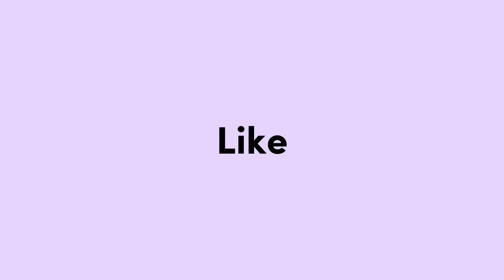OTW DADI OWNER SKINCARE TERKENAL AMINNNN 🙏🏻🤗 TERIMAKSIH BANYAK MBAK DISTA DAN KELUARGA 🥰🥰